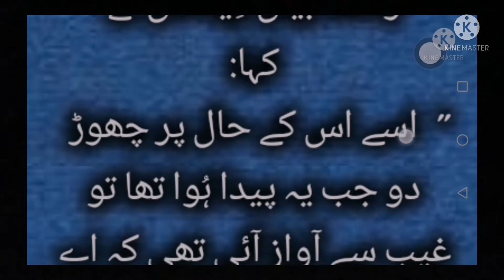HAZRAT SADDIQ E AKBAR RA ki hairat angaiz haqyat ! daily DUA Hadees in Urdu Abid Raja